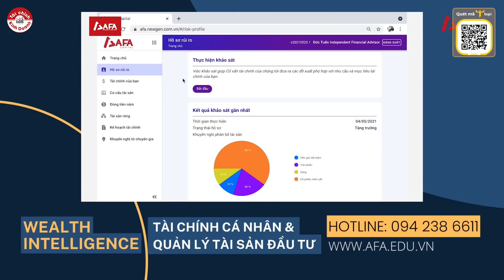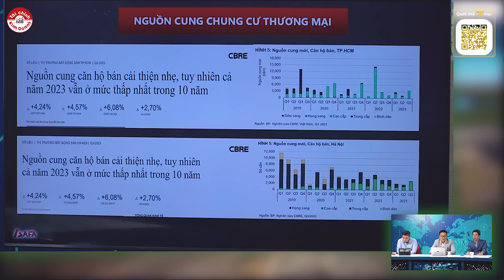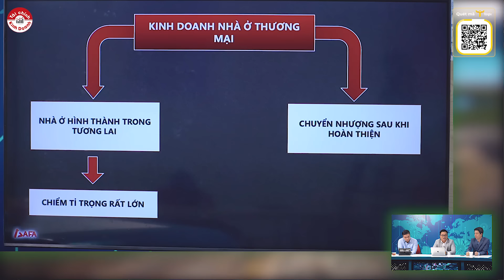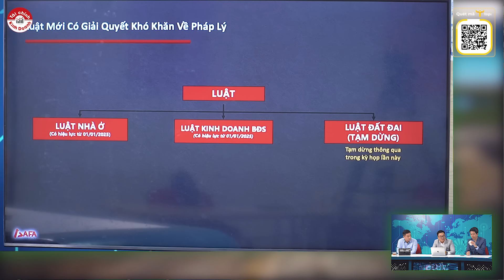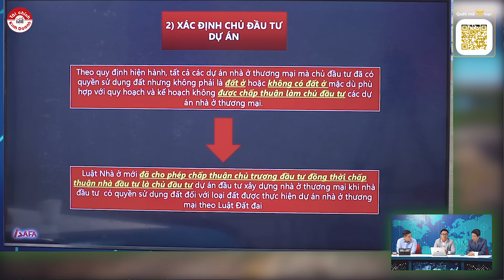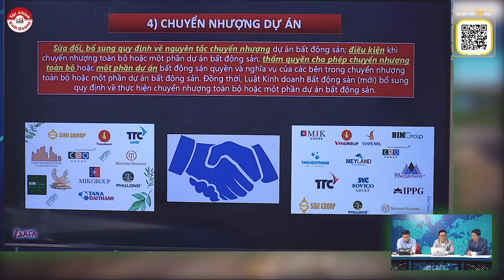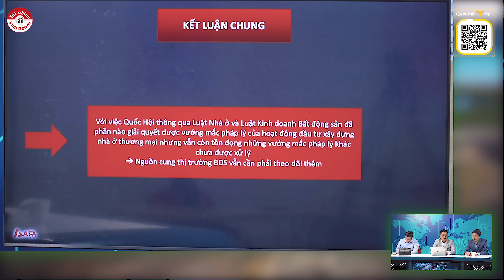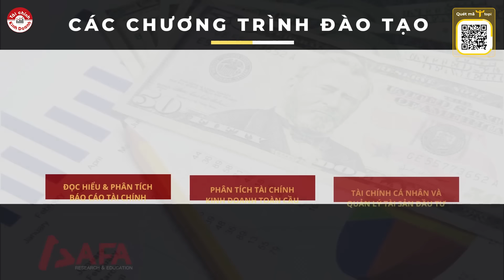GIÁ NHÀ CÓ TĂNG? KHI NGUỒN CUNG NHÀ THƯƠNG MẠI BỊ THẮT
Theo Bộ Xây dựng, dự báo nhu cầu về nhà ở giai đoạn 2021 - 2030 sẽ tiếp tục gia tăng, đặc biệt tại khu vực đô thị. Trong đó, tỉ lệ dân số đô thị tăng từ 40 – 45% và nhu cầu mỗi năm phải tăng thêm khoảng 70 triệu m^2 nhà ở đô thị.

Theo báo cáo nghiên cứu thị trường BĐS HN , TP HCM Q3 của CBRE: Nguồn cung căn hộ bán có cải thiện nhẹ tuy nhiên cả năm 2023 vẫn ở mức thấp nhất trong 10 năm.

Tuy vậy, các dự án sơ cấp mới mở bán lại tập trung ở các phân khúc cao cấp, vắng bóng nguồn cung trung cấp và bình dân.
Vậy việc thay đổi luật nhà ở và luật kinh doanh bất động sản có là chìa khóa giải quyết nguồn cung căn hộ của người dân về nhà ở tại các đô thị?

Cùng theo dõi phân tích của chúng tôi ngay sau đây .
Hotline/Zalo: 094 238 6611 – 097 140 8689
🏡 Tài chính & đầu tư bất động sản (REFI) (Cấp độ 3 – CWP):
- Chương trình đào tạo theo chuẩn quốc tế về tài chính và đầu tư bất động sản trong bối cảnh của thị trường Việt Nam dành cho bất kỳ ai muốn tham gia đầu tư BĐS, hay đơn giản chỉ là để mua nhà đúng cách và phù hợp với khả năng tài chính của bản thân, đặc biệt chuyển hoá Môi giới BĐS từ người chỉ đóng vai trò kết nối thông tin thành chuyên viên Tư vấn BĐS thực sự, mang lại giá trị cao cho khách hàng thông qua tư vấn tài chính và đầu tư chuyên sâu và thực tiễn.
📝 Phân tích kinh tế vĩ mô ứng dụng trong đầu tư (MAI)
- Chương trình theo chuẩn phân tích của các quỹ đầu tư, ngân hàng đầu tư lớn trên thế giới. MAI phát triển kỹ năng phân tích và khả năng đánh giá tác động của việc thực hiện chính sách tài khóa và chính sách tiền tệ để học viên có khả năng dự báo xu hướng tăng trưởng của các thị trường tài chính.